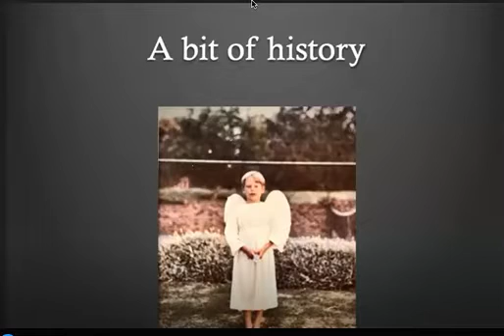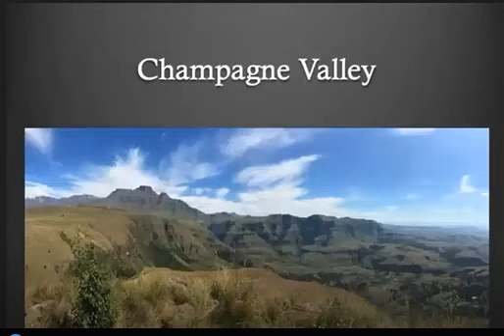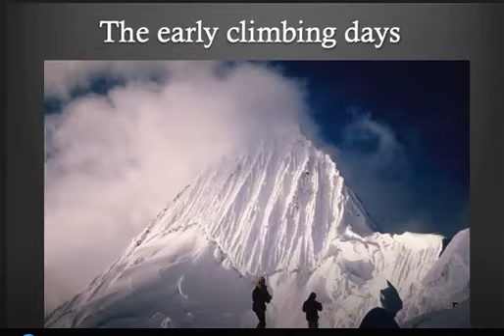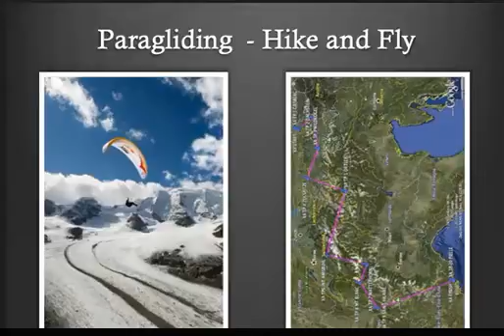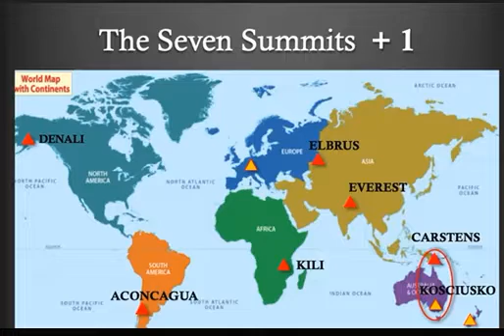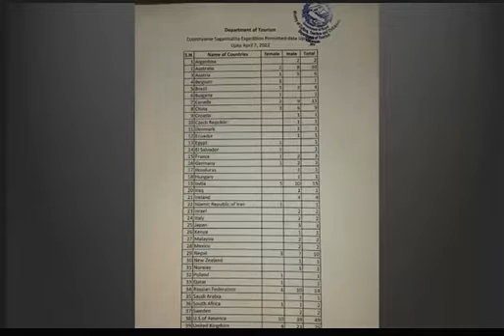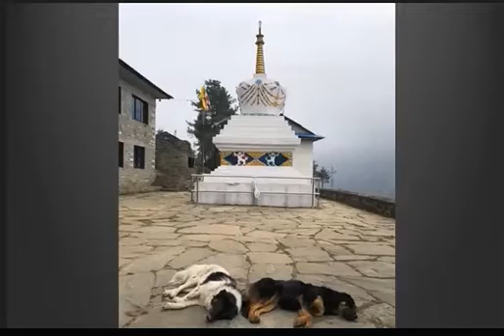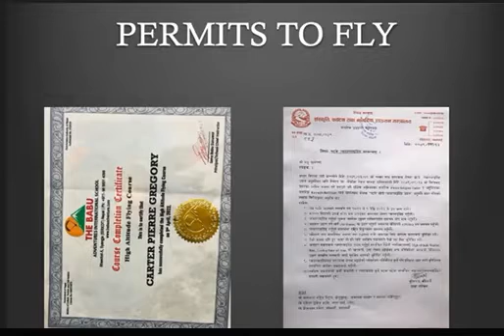2022.08.02 Talk: Paragliding off Everest by Pierre Carter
South African mountaineer and paraglider Pierre Carter took the short route off Mount Everest in May this year - he glided down from South Col camp, which at 8,000 metres was the last before the summit and the highest point permitted by the Nepali government.

Pierre, who made history with his flight, plans to climb and paraglide off all seven of the world's highest mountains. Everest was his sixth, although he was denied a permit at Denali in Alaska. Only Mount Vinson in Antarctica remains.

Do join us next Tuesday to hear about his adventure! Paragliding off Everest is a complex feat as the weather has to be right all the way down, so a lot of waiting is involved. He also had to contend with a virus he caught at the second.

Pierre says that what makes paragliding off mountains both challenging, and exhilarating, is the difference in performance - both takeoff and landing are faster and you have to run to get airborne. His paragliding gear is designed for mountaineers, and only weighs 2.1 kg, including the harness.

He documents his journeys on his website, 7 Summits 7 Flights.